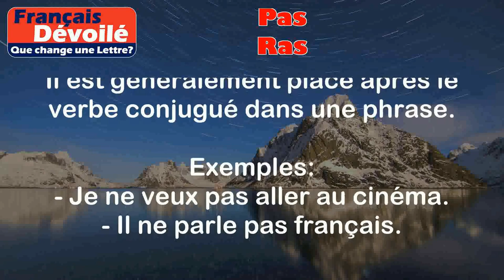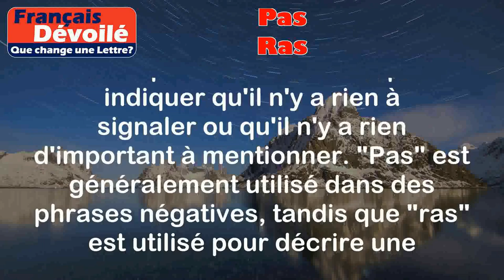Pas et Ras (Une Lettre)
Pas:
Le mot "pas" est une négation utilisée pour exprimer la négation d'une action ou d'une affirmation. Il est généralement placé après le verbe conjugué dans une phrase.

Exemples:
- Je ne veux pas aller au cinéma.
- Il ne parle pas français.

Ras:
Le mot "ras" est une abréviation de "rien à signaler". Il est utilisé pour indiquer qu'il n'y a rien d'important ou d'anormal à mentionner.

Exemples:
- Le bilan de santé est bon, ras.
- Je suis passé devant la maison, tout était ras.

Différence:

La principale différence entre "pas" et "ras" est leur utilisation. "Pas" est utilisé pour nier une action ou une affirmation, tandis que "ras" est utilisé pour indiquer qu'il n'y a rien à signaler ou qu'il n'y a rien d'important à mentionner. "Pas" est généralement utilisé dans des phrases négatives, tandis que "ras" est utilisé pour décrire une absence de problème ou d'événement notable.